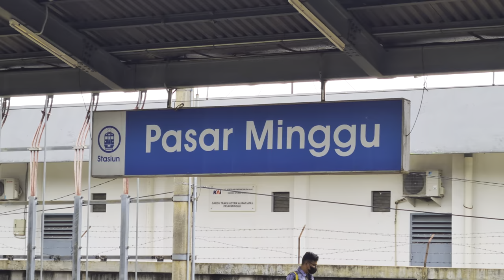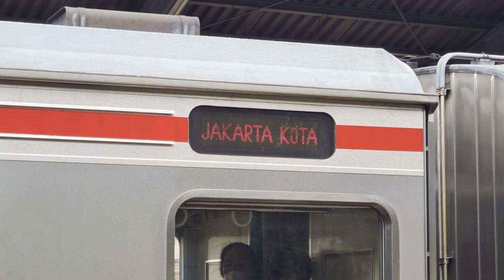Stasiun Pasar Minggu: Kompilasi KRL Commuter Line [4K] | JR 205, TM 6000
Dalam video kali ini saya merekam kereta di Stasiun Pasar Minggu pada siang hari.

Dan jangan lupa untuk menonton hingga selesai! 😊
Selamat menyaksikan!

Tanggal direkam: 20 Oktober 2022